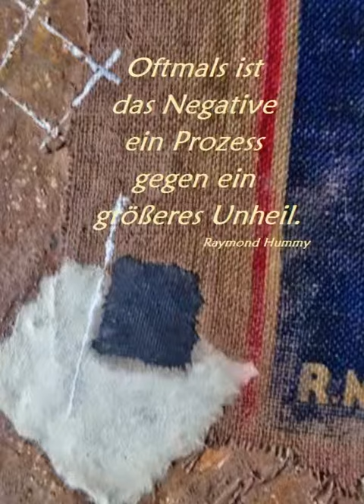Aphorismus - Raymond Hummy Art - Cellosuite Nr. 1 Johann Sebastian Bach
Aphorismus + Gemälde by Raymond Hummy (Bildender Künstler, Dramatiker, Lyriker, Künstlerische Fotografie)